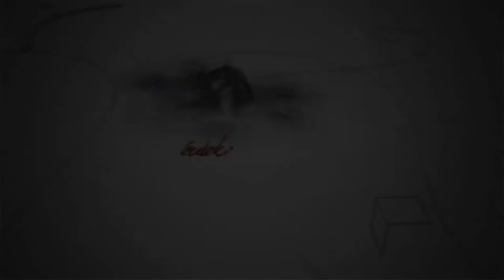220326 Fehérvári Beszélgetések Seres Ferenc